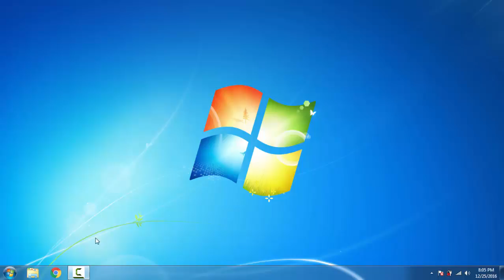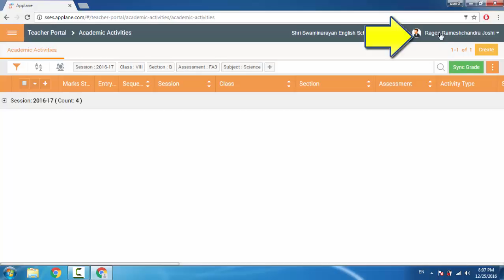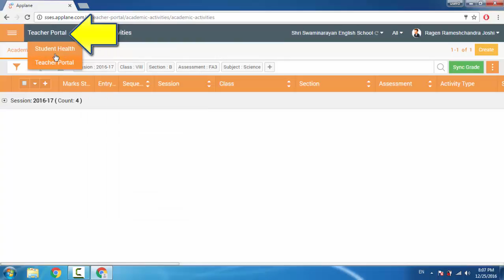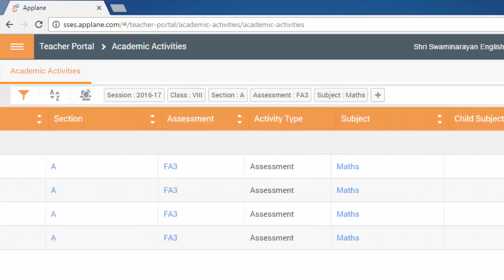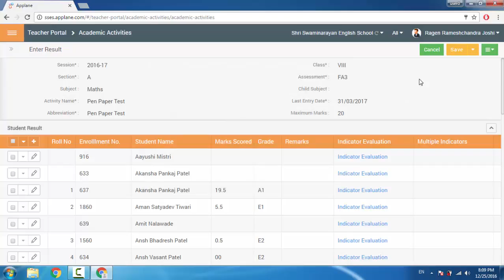SSES APPLANE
This video tutorial is made to help new joinee of a school who operates with APPLANE.